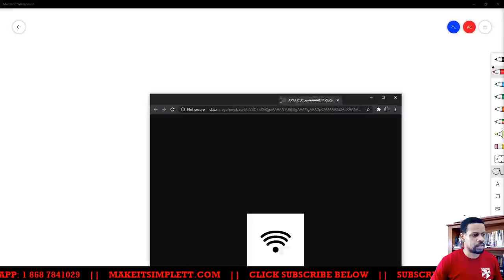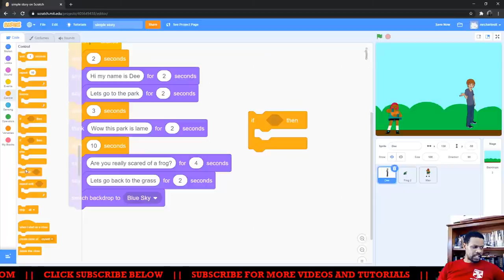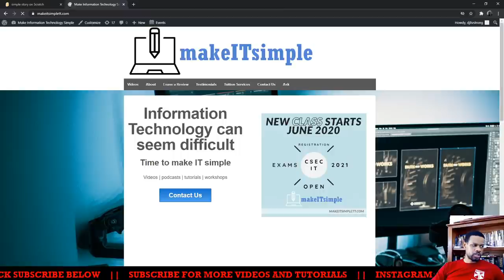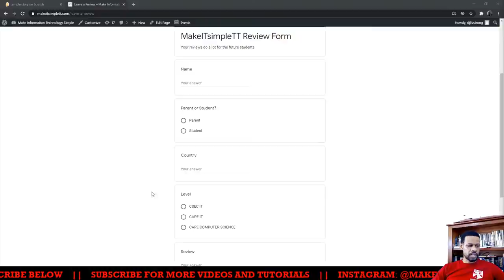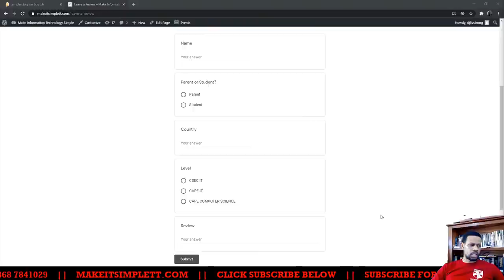CSEC IT: 2020 MCQ EXAM RECAP AND CHILL | MR CHARLES TAKES THE L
Wasn't simple enough? Want some further clarity?